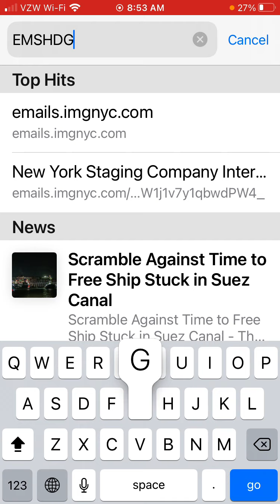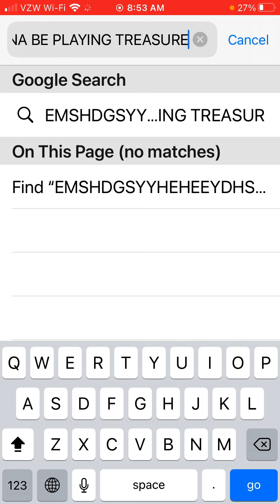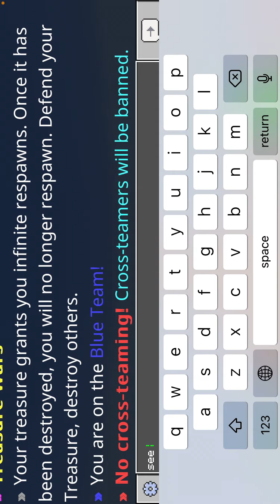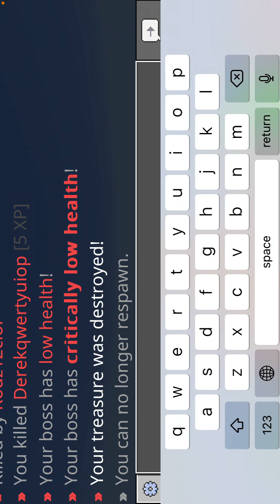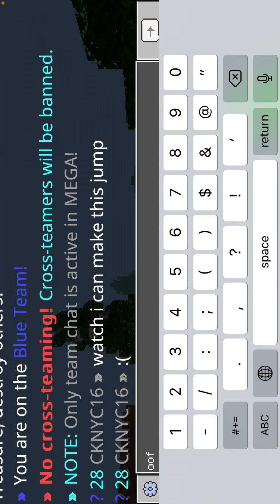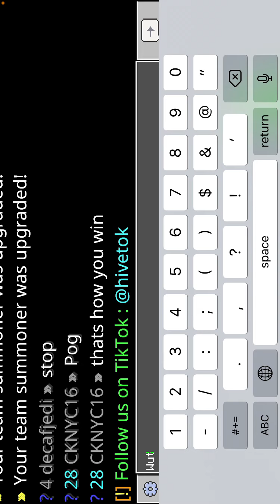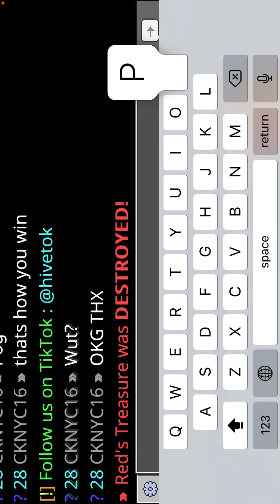I'm "VERY GOOD" at hive treasure wars